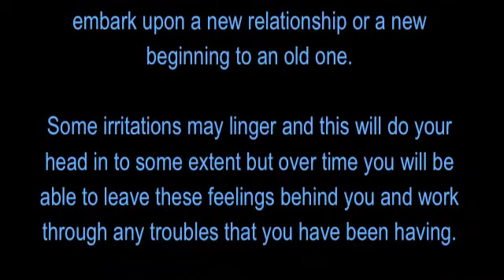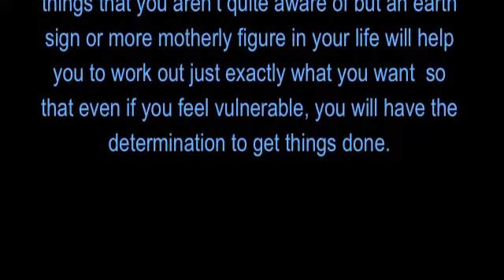LIBRA: Soul Light Scopes (W/C 25th Oct 2010)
Tammie Bowden brings you her weekly Soul Light Scopes.

rotReader